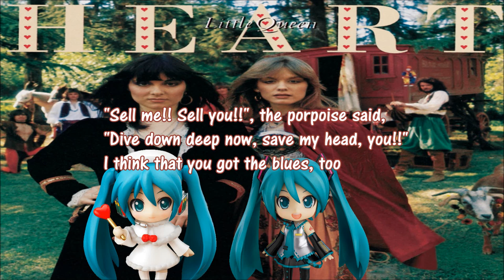[Hatsune Miku & The Playloids] HEART / Barracuda [cover song] V2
Heart's "Barracuda" written by Ann Wilson, Nancy Wilson, Roger Fisher & Michael Derosier
covered by Hatsune Miku & The Playloids (初音ミク & ザ・プレイロイズ)
photos : Album "Little queen" & Nendoroid petit "Hatsune Miku good smile café gift set", Nendoroid "Hatsune Miku 2.0"
others : KuzuSoju
special thanks to Mr.Blake Wallace, I have much referred to his MIDI sequenced file of this song.